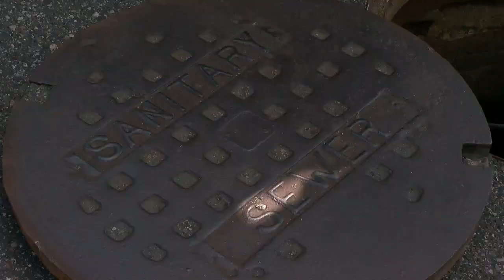Why Are Manholes In The Middle Of The Street?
Heather Brown finds out why the sewer access spots are placed in the exact spot where everyone is driving (2:17). WCCO 4 News At 10 – July 28, 2017